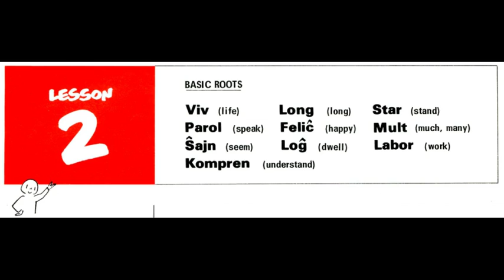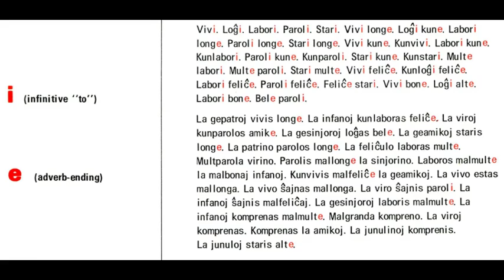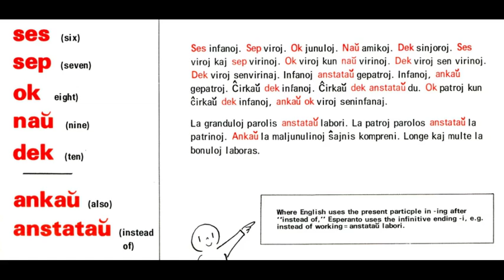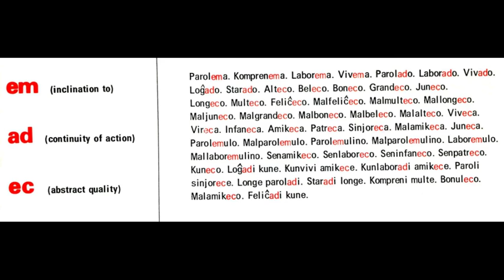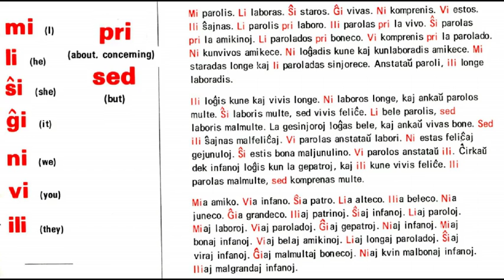A First Course in Esperanto, by William Auld - Lesson 2/10